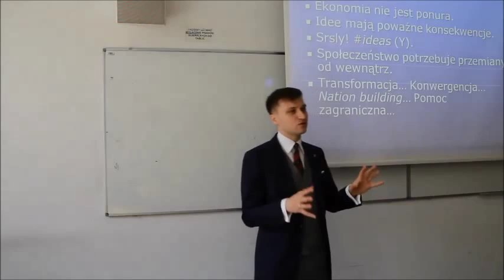dr Mateusz Machaj – „Najważniejsze wydarzenie w historii świata” - zakończenie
Ogólnopolskia Konferencja „Państwo a Gospodarka na przestrzeni dziejów” Uniwersytet Wrocławski 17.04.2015r.
Wykład inauguracyjny: dr Mateusz Machaj (UWr, Fundacja Misesa) – „Najważniejsze wydarzenie w historii świata”
Podziękowania dla Kamila Gałczyńskiego za przygotowanie materiału.